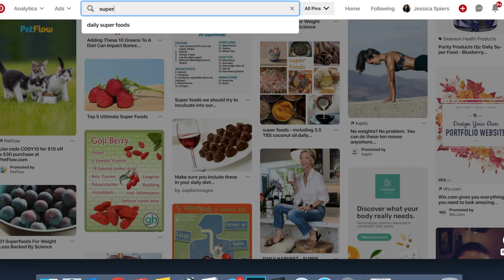DON'T MAKE THESE NUTRITION MISTAKES | 5 Nutrition Mistakes You're Making Daily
In this video, we’re going to discuss 5 Common Nutrition Mistakes that most of us are making on a weekly, if not daily basis. Let’s take a look at some of the biggest nutrition mistakes and easy ways to fix them, I hope you enjoy, xo!

My Favorite Supplements:
- MaryRuths Liquid Morning Multi-Vitamin
- MaryRuths Liquid Multi-Minerals
- Metagenics VitD3
- Dr. Berg's Vitamin D3 & K2
- Liquid Vegan Vitamin B12
- Capsule Vitamin B12
- Thorne Stress B-Complex
- Additional B-Complex
- Ionized Zinc Concentrate
- Hawaiian Spirulina
- Thorne Vitamin C with Flavonoids
- Pure Encapsulations L-Lysine
- Gaia Herbs Ashwagandha

GEAR we use:
My MAIN camera
My FAVORITE video filming lens
The VLOG cam
The Mic I use
My MAIN video light
My super AFFORDABLE lighting kit